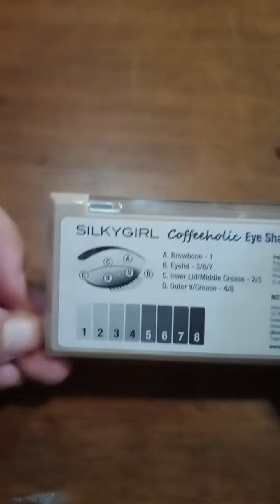Coffeeholic silkygirl Eye Shadow Palette